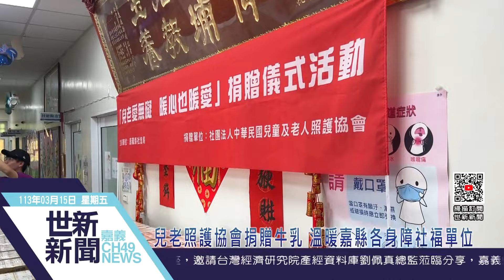世新新聞 兒老照護協會捐贈牛乳 溫暖嘉縣各身障社福單位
113年3月15日 (五) 世新新聞

兒老照護協會捐贈牛乳 溫暖嘉縣各身障社福單位

為促進身心障礙者均衡營養，「社團法人中華民國兒童及老人照護協會」捐贈牛乳352箱予本縣身心障礙福利機構及團體，嘉義縣社會局於今天下午在「嘉義縣私立仲埔教養院」舉行「兒老愛無礙  暖心也暖愛」捐贈儀式活動，由社會局張翠瑤局長、社團法人中華民國兒童及老人照護協會劉銀冰常務理事、各身心障礙福利機構團體院長及理事長等貴賓受邀出席儀式，並由張翠瑤局長代表社福單位表達謝意，回贈感謝狀。